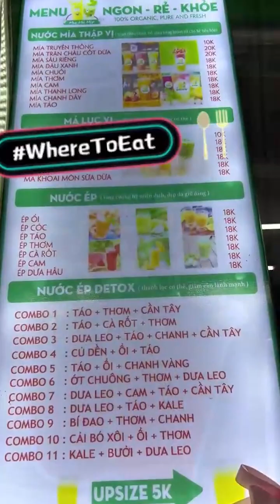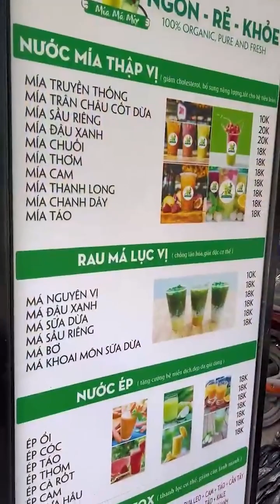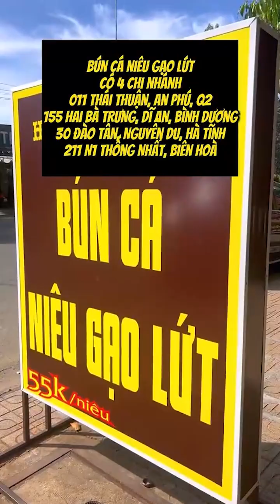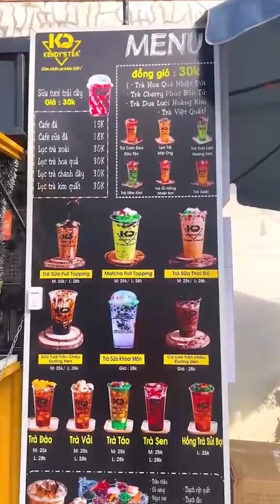Món Ngon Biên Hòa - Dun's Food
Chào mừng các bạn đến với kênh Youtube của Dun
©️ Bản quyền thuộc về Dun's Food
©️ Copyright by Dun's Food 👉 Do not Reup